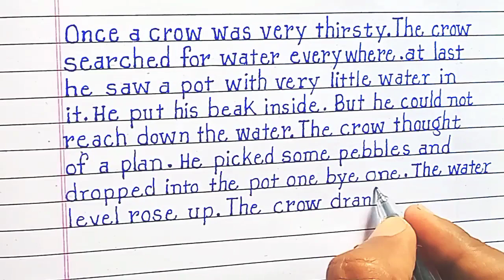The Thirsty crow Story in English//handwriting practice